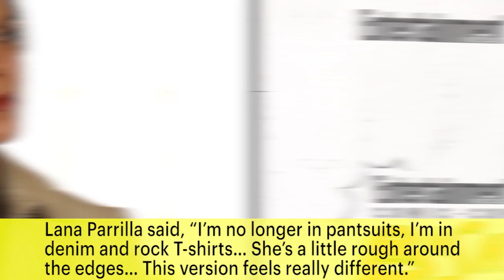'Once Upon A Time': Regina's New Name Revealed! | News Flash | Entertainment Weekly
Once Upon a Time finally revealed Regina’s cursed persona name.